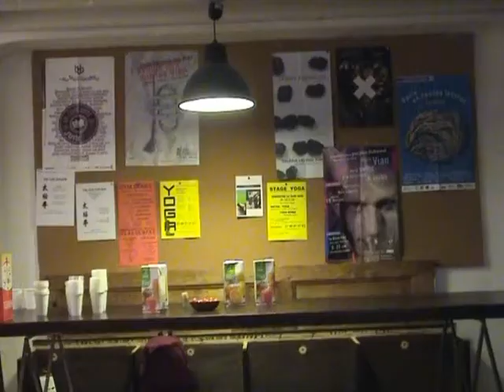Lecture GAO Xingjian